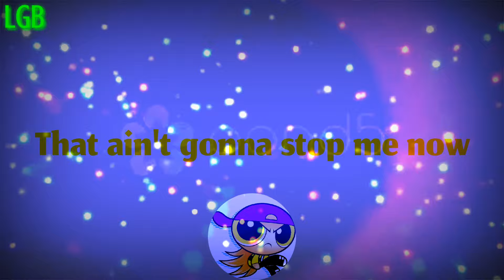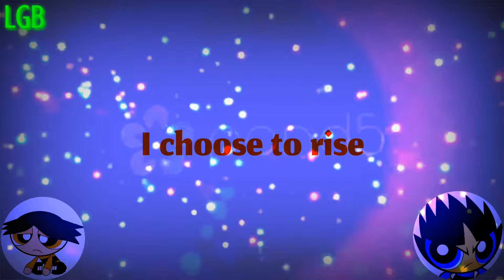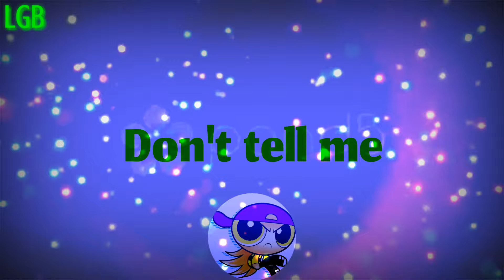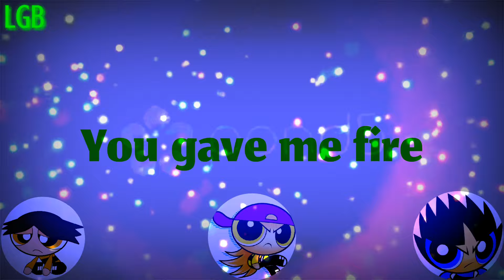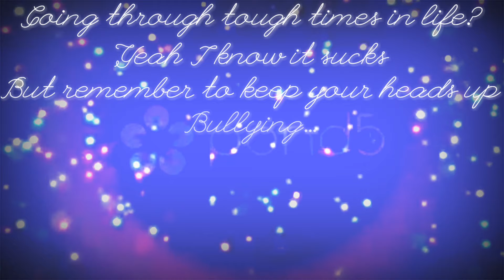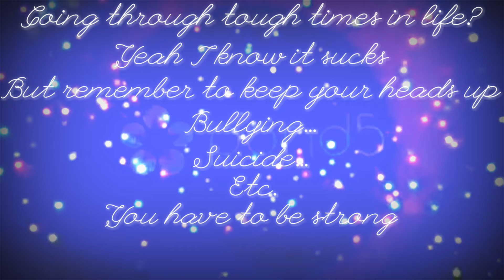The BulliedSuicide Boys: Unbreakable [FT: Rave] (With Lyrics)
Ever go through the worst things in life?
It's okay don't let it get to you
We all can fight through these things
We can't let it/them win
Remember there's always someone out there who's gonna help you through it...you're not alone...
Just stay strong and live
Song: Unbreakable [By: Faydee & Miracle]